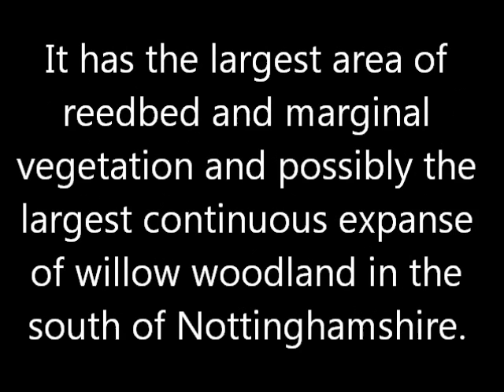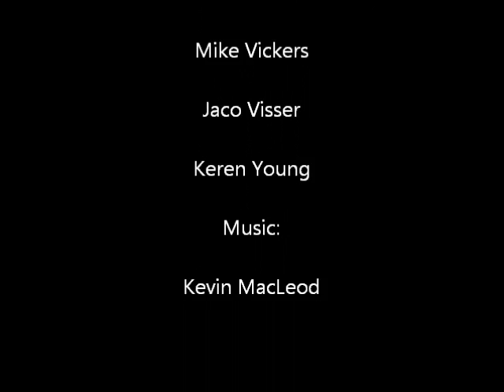Attenborough Delta Nature Reserve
The Delta at Attenborough is a protected Reserve within Attenbourough Nature Reserve, due to it containing a number of important habitats including the largest area of reedbed in South Nottinghamshire.